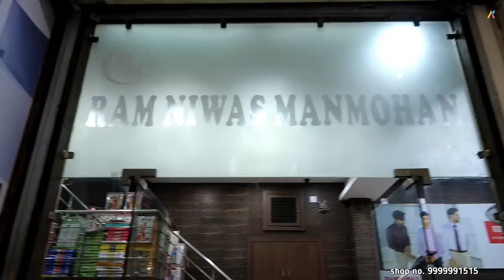Designers Collection in One Shop (Lehenga Saree Suit) Chandni Chowk Delhi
Shop Address

4443/A Vishnu Bazar /4771 ganesh bazar cloth markrt delhi -6

Hi,
    Hlo Guys Today Video is Related For Lehenga in different Desighn. And So many Unique Desighn. i can show you Lehenga verity in 1500 Desighn 7 colour.

Gmail id - Amankhurana9953

Shop Name & Phn no

 You can Searching my video in those Keys - 💐💐

lehenga dress

lehenga hairstyles
lehenga price
lehenga saree
lehenga suit
lehenga image
lehenga choli
lehenga with price
lehenga dress
chandni chowk haul
lehenga hairstyles

lehenga makeup
lehenga blouse designs
lehenga saree
how to wear lehenga
lehenga cutting
bridal lehenga collection 2017
lehenga song
lehenga image
lehenga makeup
chandni chowk haul
bridal shopping
lehenga with price
lehenga shopping
bridal lehenga pics
lehenga cutting
lehenga song
karol bagh shopping
lehenga choli
om prakash jawaharlal chandni chowk
lehenga saree